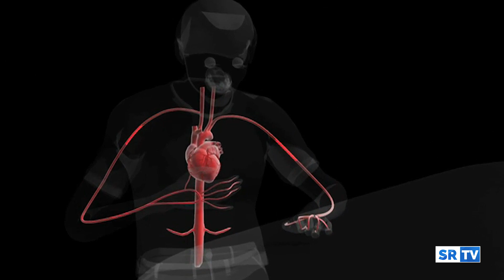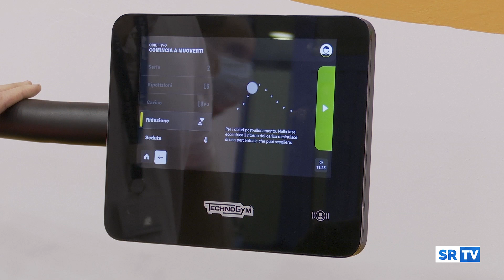Giornata mondiale del cuore: l'analisi del Prof. Francesco Fedele del San Raffaele Monte Compatri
Giornata mondiale del cuore: scompenso cardiaco e riabilitazione. Ne parla il Prof. Francesco Fedele, Responsabile Riabilitazione Cardio-Respiratoria, San Raffaele Monte Compatri